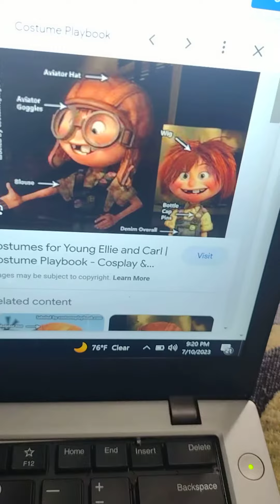Bowler hat guy in theaters November 24 2006